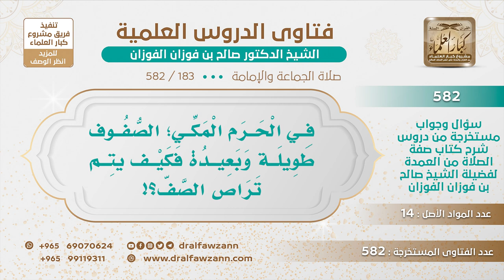[183 -582] كيف يتم تسوية الصفوف في الحرم نظرا لطولها والزحام؟ - الشيخ صالح الفوزان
-"السؤال: في الحرم المكي الصفوف طويلة وبعيدة فكيف يتم تراص الصف؟
الجَوَابُ: حسب الإمكان، المسجد الحرام والمسجد النبوي والجوامع الكبار المزدحمة هذا لها وضع خاص، ويعفا عما يحصل من بعض الخلل في الصفوف.
للاشتراك في قناة الشيخ صالح الفوزان
سؤال وجواب من شرح صفة الصلاة ( 582 ) مقطع

للاستفسار والإقتراحات والدعم
رئيس الفريق
لمشروع كبار العلماء